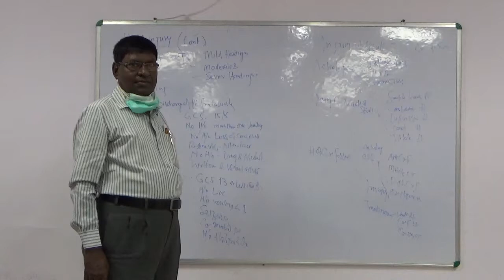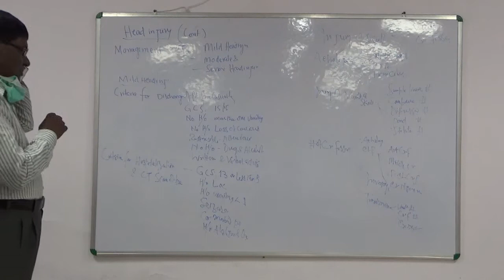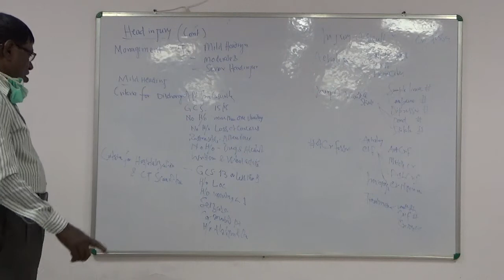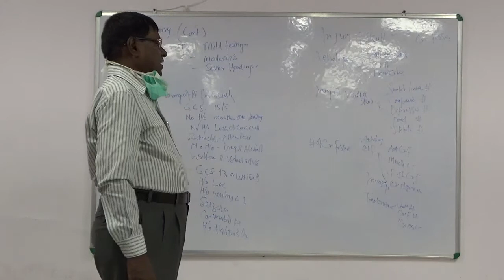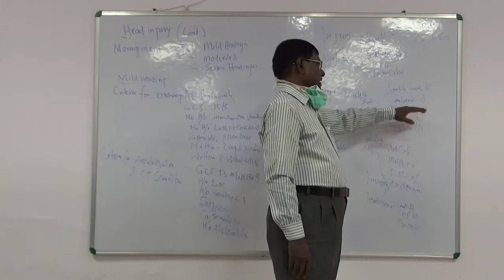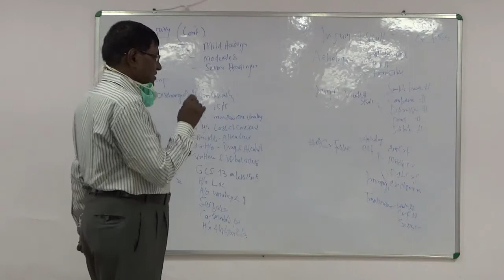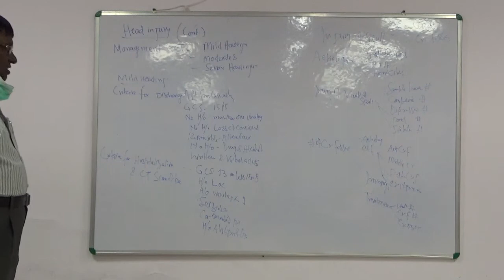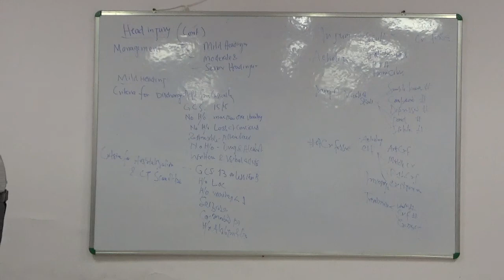Dr Mahesh Choudhary, Prof , Deptt of Surgery 17 08 2020